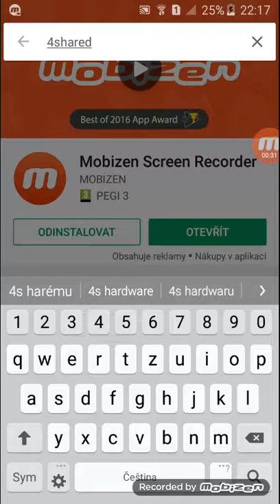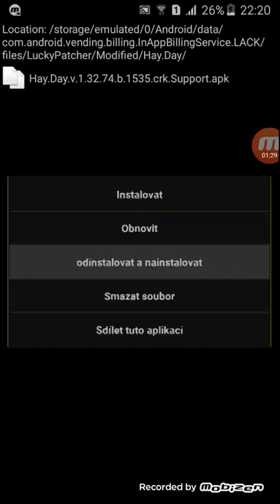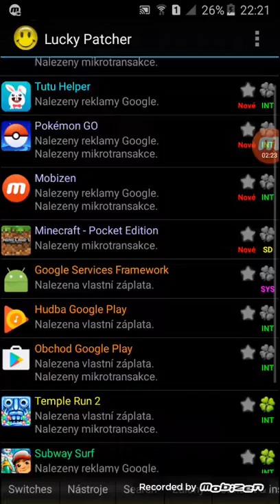Tutorial|jak hacknout hry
Napíšete do 4shared Lucky patcher a jakých koliv Lucky patcher nainstalujte Lucky patcher a zapnete